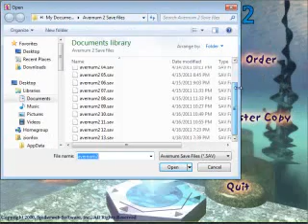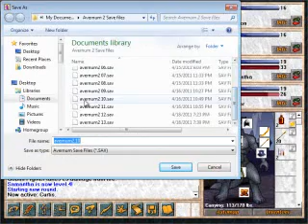Let's Play Avernum 2 10 FAIL!ure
In this video after a few easy battles I fail horribly at carrying out the mission I was meant to do... Oh well we'll get it next time!
"Cave Ambient 2" by Cuzone "Nexus Battle Theme" by YanX
Both titles can be found on Newgrounds. I do not own either of them and if you like them you should go check out more music from these authors.